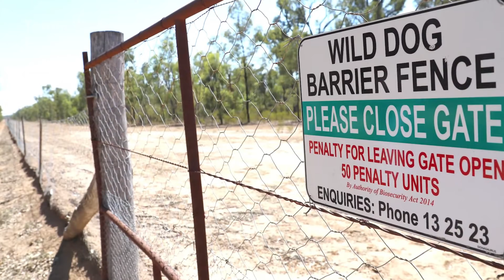Australia’s 7,400 km Fence Project to Control Invasive Species – Environmental Impact Analysis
Explore the remarkable story behind Australia’s construction of more than 7,400 km of fences designed to stop invasive animal species — one of the largest ecological control efforts on the planet.

Join us as we take an eye-opening journey through how these massive barrier systems were built, how they operate, and the surprising consequences they created for wildlife, ecosystems, and local communities.

Engage with Us: Have questions about Australia’s invasive-species fences?

Terran Works takes you inside large-scale environmental projects, showcasing the innovations shaping the future of global conservation strategies.